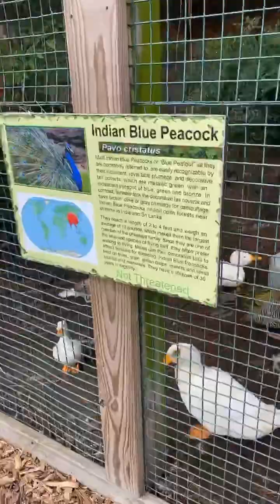October 13, 2020